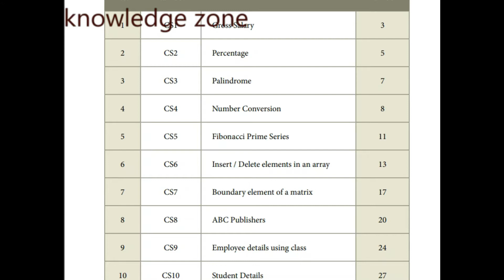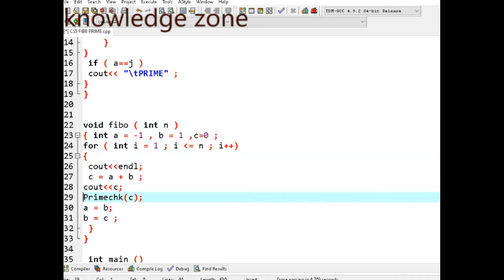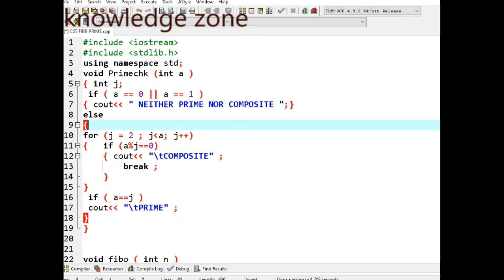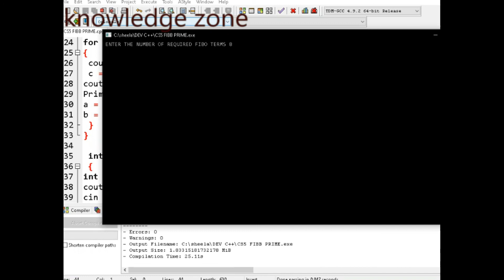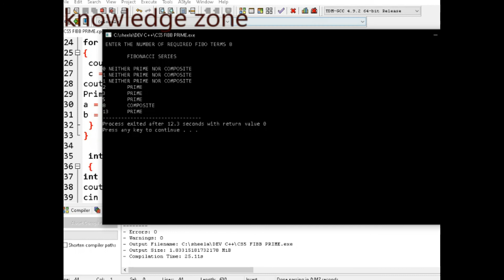CS 5 FIBONACCI PRIME COMPOSITE Dev C++ 11th Computer Science Practical Program